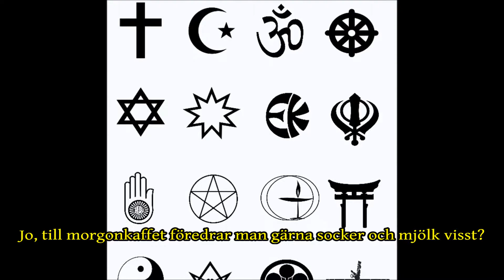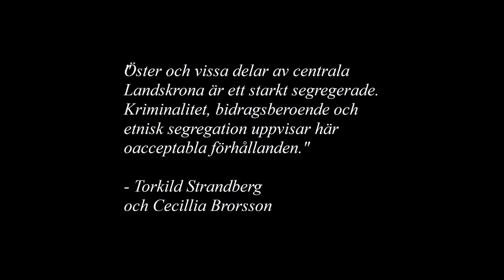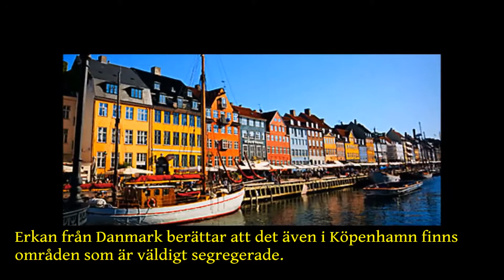04 Black & White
En del av SIU-projektet Ung Öresund 2020.